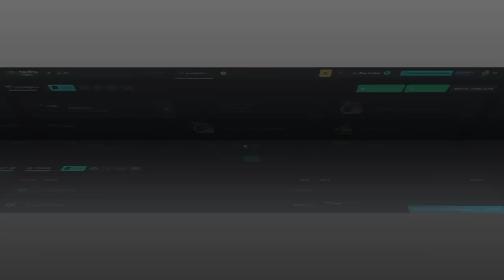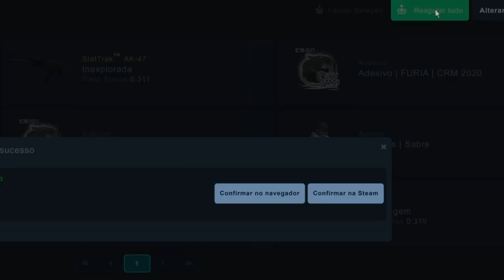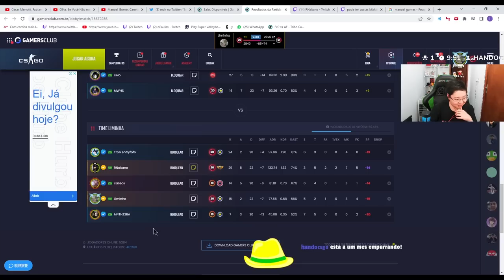OS MOMENTOS MAIS ENGRAÇADOS DO CS!! (Coldzera, Nowayzao, Bt, Liminha, Nak, KHtex) (Parte 4)